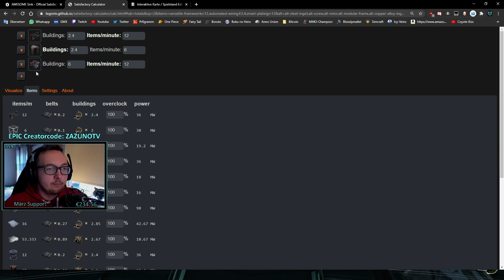Die erste Fertige Halle! - Let's Play Satisfactory #23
Hey Leute,
hier hab ich mal ein neues Projekt angefangen, mit einer neuen Idee dahinter, ich hoffe es gefällt euch. :)